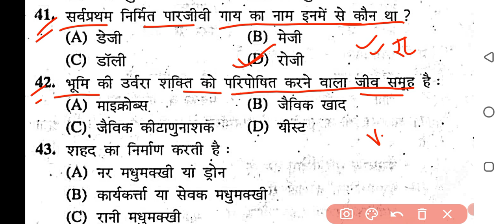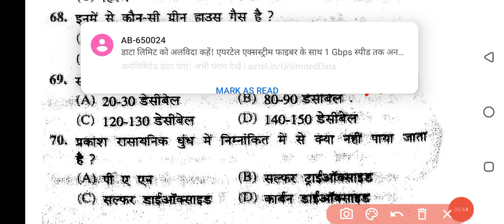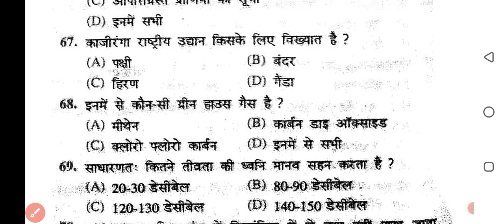Class 12th Biology VVI OBJECTIVE QUESTION 2025// class 12th Biology//biology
Biology Class 12th important objective question 2025// 12th biology objective question//
Biology Class 12th Model set Ka top 70 Objective Question।12th ka biology objective question 2025।
Biology class 12th objective// biology important objective question12th 2025 //‎@NkkOfficial3M
हेलो दोस्तों स्वागत करता हूं आप सभी का इस वीडियो में इस वीडियो में हमने कक्षा 12वीं बिहार बोर्ड परीक्षा के लिए बायोलॉजी का इंपोर्टेंट ऑब्जेक्टिव प्रश्न बतलाया हूं जो आपकी परीक्षा के लिए बहुत ही ज्यादा महत्वपूर्ण है तो आप सभी स्टूडेंट इन सभी प्रश्न को याद कर लीजिए अच्छा लगे तो वीडियो को लाइक कर दीजिए धन्यवा
class 12 biology vvi objective question 2024
class 12th biology objective question 2024
class 12th biology ke important objective question 2024
12th biology vvi objective question 2024
bihar board 12th biology objective question 2024
12th biology vvi question 2024
vvi question 2023 12th biology subjective
biology ka objective question 12th class 2023 v v i
12th biology vvi objective question
12th biology vvi subjective question 2024
12th class biology vvi question objective
class 12th biology vvi objective question
class 12 biology chapter 1 vvi question subjective 2024
bihar board biology class 12 vvi question 2024
12th biology important objective question 2024
biology ka objective question 12th class 2023 chapter 1
12th biology vvi question subjective
biology class 12 chapter 6 objective 2025
biology chapter 6 class 12 objective
biology bihar board class 12 objective
biology chapter 8 class 12 objective12th bihar board biology question 2023